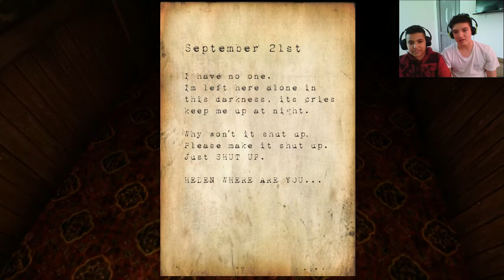Hotel Morse - Pinche Gay Que Le Teme A La Oscuridad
PINCHE CAMILO ECUATORIANO BEBE CAGON